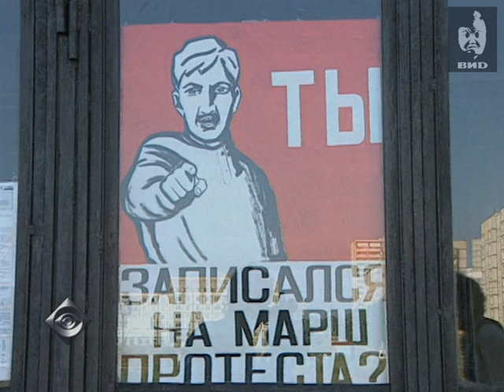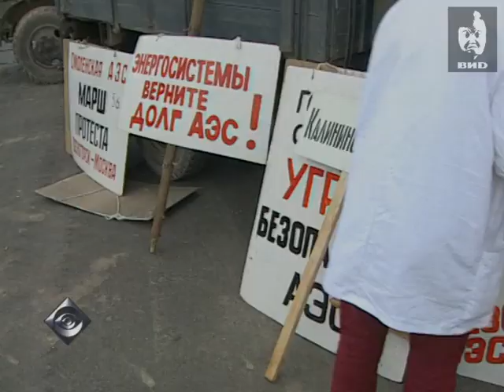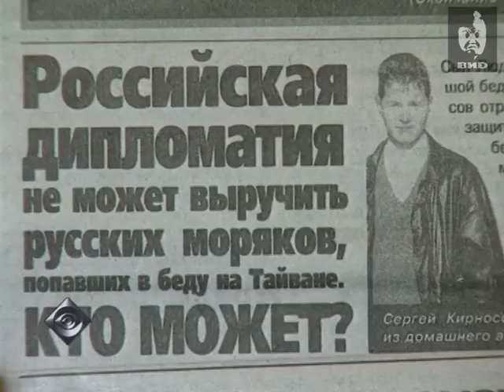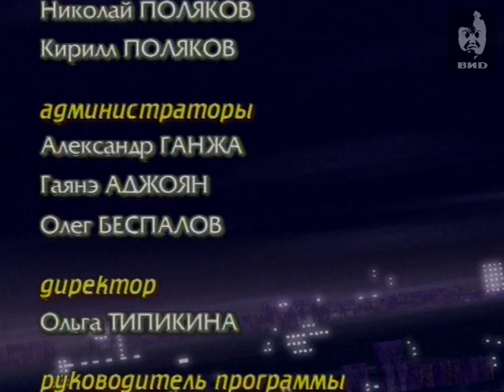Взгляд 1997 (18.07.1997)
Марш протеста сотрудников Смоленской АЭС.
Обе ситуации комментирует вице-премьер правительства России Олег Сысуев.
Из истории группы "Вежливый отказ", разговор с Дмитриев Шумиловым.
Гарик Сукачев рассказывает о клубе "Вудсток".
Дмитрий Месхиев упоминает ресторан "Смак".
Олег Сысуев исполняет песню Юрия Визбора "Солнышко лесное".

Персоны

Сысуев О.Н. -- политик, предприниматель, общественный деятель.
Шумилов Д.В. -- рок-музыкант, киноактер, композитор. Сукачев И.И. -- рок-музыкант, поэт, композитор, актер, кинорежиссер.
Месхиев Д.Д. -- кинорежиссер, актер, сценарист, продюсер, Заслуженный деятель искусств РФ.